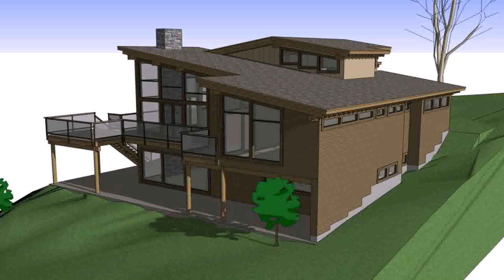Mountain House Plans With Walkout Basement - Gif Maker DaddyGif.com (see description)